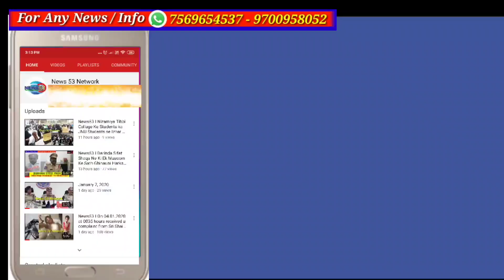News53🖊️ ATM Me Dhayan Bhatka Kar ATM Card Ka Sarqa Aur Us Say Paise Nikal Ne Wale Shaqs Ko MailarD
ATM Me Dhayan Bhatka Kar ATM Card Ka Sarqa Aur Us Say Paise Nikal Ne Wale Shaqs Ko MailarDev Pally Police Ne Kiya Giraftar| Hyderabad| Telangana|

Ji Han Khabar Hai Shaher Hyderabad Ke Ilaqe Mailardev Pally PS Hudud Ki Jahan Par Kattela Mannu Yadav Nami Shaqs Ne ATM Me Daqil Hokar Ek Shaqs Ka Dhayan Bhatka Kar Uske ATM Card Ka Sarqa Karliya  Aur Usay Use Karte Hue Us Ne Us Card Se Jumla 3,73,482/- Raqam Ka Sarqa Kar Liya Aur Apne Ayesh Wo Ishrat Ke Saman Kharid Liya...

Police Ne Aaj Use Giraftar Kar Uske Qabze Se 3,72,000/- Milkiyat Ka Saman Baramad Kiya

Mulzim Ke Qabze Se Police Ne
1) Mangalsutar Pattelu-(14)
2) Silver Leg Chain- (2)
3) Gold Chain -(1)
4) Golden Ear Mattis (2)
5) Golden Baby Ring (1)
6) Silver Ankle Chain-(2)
7) Golden Ear Ring-(1)
8) Cloths & Saree's
9) 42inc Panasonic Smart TV
10) Blue Colour Luggage Bag
11) Metro Shopping Card
12) Andhra Bank ATM Card :- 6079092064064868
13) Andhra Bank ATM Card:- 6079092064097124
14) Activa Bike Bearing No:-
TS 07 GG 5811